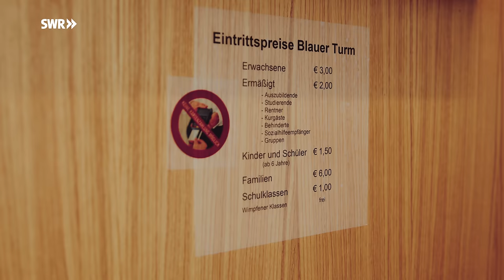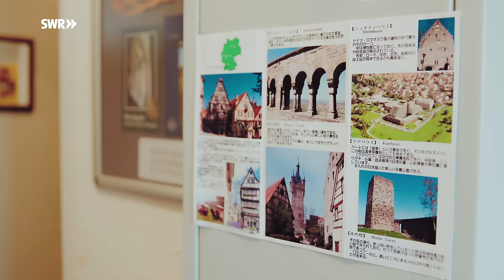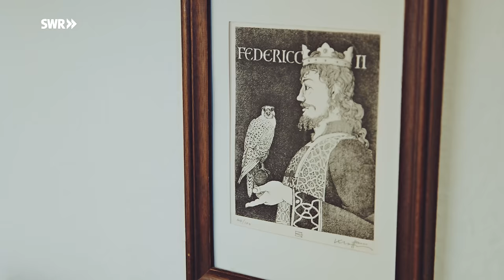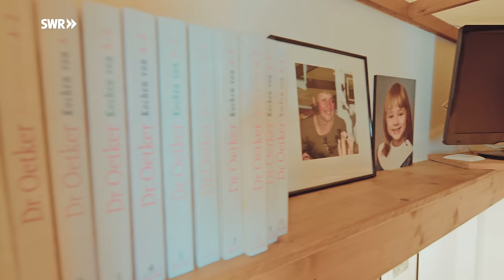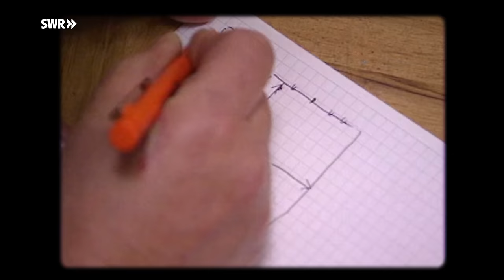Höchstes Tiny House: Wohnen im 60 Meter hohen Blauen Turm in Bad Wimpfen | ARD Room Tour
Seit 27 Jahren ist Blanca Knodel die Türmerin des Blauen Turms in Bad Wimpfen. 1996 ist sie gemeinsam mit ihren drei Kindern als erste Frau in einen Turm gezogen.

Während die früheren Türmer die Glocke läuten und nach Feinden und Feuern Ausschau halten mussten, ist Blancas Aufgabe heute überschaubar: Sie lässt nur noch die Touristen auf den Turm hinauf. Ein Bewegungsmelder kündigt jeden Besuch an, am Wochenende und an Feiertagen oft im Sekundentakt. An ihrer „Mautstelle“ kassiert Blanca die Eintrittsgelder für den Turm.

Blanca wohnt mietfrei und wird an den Einnahmen beteiligt. Reich wird sie damit nicht, aber sie liebt ihren Job: „Die ganze Welt kommt zu mir, ich freue mich immer mit den Leuten ins Gespräch zu kommen.“ Und wer die 134 Treppen bis zu Blanca geschafft hat, darf ab und an auch einen Blick in ihre Wohnung werfen. Stolz zeigt sie ihre 53 m² – quasi ein mittelalterliches Tiny House.

Blanca kommt aus einer der ältesten Familien in Bad Wimpfen. Der Blaue Turm bedeutet für sie Heimat und dort zu wohnen, war schon immer ein Lebenstraum. Als sich 1996 die Chance ergab, bewarb sich Blanca als Türmerin – auch ihre Kinder waren begeistert. Von einer Sechs-Zimmer Wohnung ist sie mit ihren Kindern in die Ein-Zimmer-Wohnung im Turm gezogen: Für sie und ihre Kinder – damals 8, 9 und 11 Jahre alt – eine echte Umstellung.

„Als ich hier eingezogen bin, war das nur ein großer, weißer Raum mit nackten Wänden“, erzählt sie. Aber Blanca ist erfinderisch – sie zieht Wände und Zwischenböden in ihr 800 Jahre altes Tiny House ein. Das Ergebnis: ein vier Quadratmeter großes Kinderzimmer für ihren Sohn und ein sechs Meter breites Stockbett für ihre beiden Töchter.

Probleme wegen des Denkmalschutzes gab es bei den Umbauten nicht, denn lediglich der Turm ist geschützt – ihre Wohnung kann Blanca frei gestalten. „Alles war auf den Zentimeter genau geplant“, lacht sie. „Natürlich war es ab und an auch mal schwierig, vor allem in der Pubertät oder in den Wechseljahren, aber wir haben es alle überlebt. Wenn es sehr stressig war, bin ich einfach nach oben auf meinen Turm gestiegen und schon war alles halb so wild.“

Inzwischen sind vor allem die Einkäufe eine Herausforderung. Mit 72 Jahren wird das Treppensteigen für Blanca immer schwieriger. Häufig bittet sie Besucher um Hilfe. Die tragen ihr die Einkäufe bis in den dritten Stock, dort gibt es einen Lastenaufzug, der händisch mit einer Kurbel betrieben wird. „Ich versuche nicht mehr so oft nach unten zu gehen, mittlerweile nur noch zwei bis drei Mal pro Woche. Es geht eben alles langsamer.“

Und so ein altes Bauwerk hat auch seine Tücken: Unten sind die Turmmauern drei Meter dick, oben nur noch einen Meter. „Ein 800 Jahre altes Gebäude ist natürlich nicht isoliert, deshalb wird es im Winter oft sehr kalt und im Sommer richtig heiß im Turm.“ Heute wird im Turm mit Nachtspeicheröfen geheizt.

Und auch bei der Bausubstanz macht sich das Alter des Turms bemerkbar. 2017 musste Blanca ihren Turm verlassen und ins „Exil“ – der Turm hatte Risse und musste saniert werden. 2022, nach fünf langen Jahren, konnte sie endlich zu ihrem geliebten Turm zurückkehren. „Ich bin so glücklich, endlich wieder hier zu sein. Für mich ist das sehr besonders hier wohnen zu dürfen und so, als Türmerin, auch ein Stück Geschichte dieser Stadt zu sein.“

Ein Film von Marina Schulz (Redaktion), Oleg Kauz, Lukas Steinki (Kamera), Daniele Guida (Ton) und Daniela Schramm Moura (Schnitt). Produktion: EIKON Media GmbH, im Auftrag des SWR.

00:00 Tiny House im Turm
00:46 Eingang
01:44 Esszimmer
03:22 Wohnbereich
04:48 Schlafzimmer
06:00 Ehemalige Kinderzimmer
07:10 Büro
08:57 Küche
11:03 Badezimmer
13:02 Aussichtsplattform